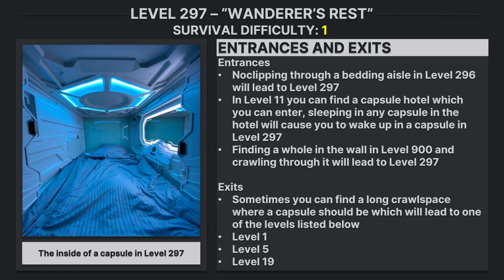Level 297 of The Backrooms - "Wanderer's Rest" (MGHC)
Level 297 of The Backrooms - "Wanderer's Rest"

Written by Master Gamer

Inspired by "Artist's Rest" from Bendy And The Dark Revival